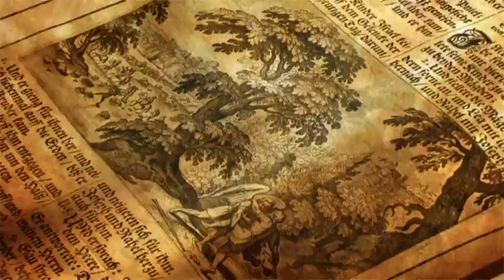The Evolution of Man by PATY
This is the ark of Noah (the boat that floated on top of the water when the first world was destroyed). This book is calling for a religious debate to review the understandings about the ark and the beginning of our world system. The Bible story about the ark is true, but the interpretation about the ark is faulty. When you see the ark, you know that everything of which this object is composed resembles our modern life. It looks like a cabin. It looks like nails or glue was used to fasten the wood together. It looks like Noah knew about the invention of axes or cutlasses and hammers. So if Noah knew of these inventions, then why did early men start this world with nothing? They lived in caves and roamed the earth, using bare hands to strangle animals so they could eat the flesh. This book will introduce you to the things surrounding this ark. It will offer the wisdom of the Great Jehovah. This wisdom never has been understood, from the beginning until now.